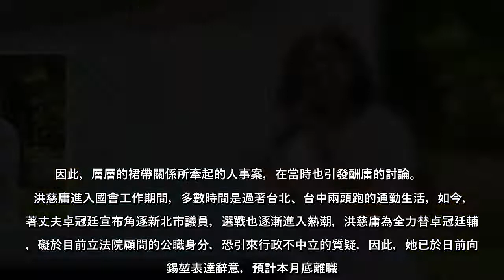立法院顧問、前立委洪慈庸，近日已向立法院長游錫堃請辭，預計月底離職。洪慈庸今表示，女兒已3歲，需要媽媽陪；而丈夫投入新北市議員選舉，輔選工作也不會少，因此決定辭去顧問職務。至於是否參選2024立委，她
立法院顧問、前立委洪慈庸，近日已向立法院長游錫堃請辭，預計月底離職。洪慈庸今表示，女兒已3歲，需要媽媽陪；而丈夫投入新北市議員選舉，輔選工作也不會少，因此決定辭去顧問職務。至於是否參選2024立委，她說政
立法院顧問、前立委洪慈庸，近日已向立法院長游錫堃請辭，預計月底離職洪慈庸今表示，女兒已3歲，需要媽媽陪；而丈夫投入新北市議員選舉，輔選工作也不會少，因此決定辭去顧問職務至於是否參選2024立委，她說政